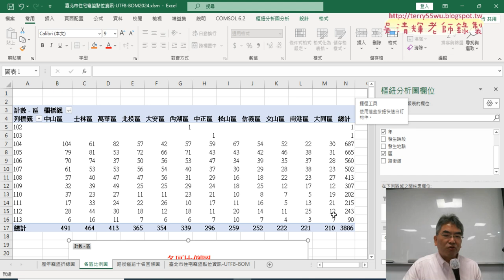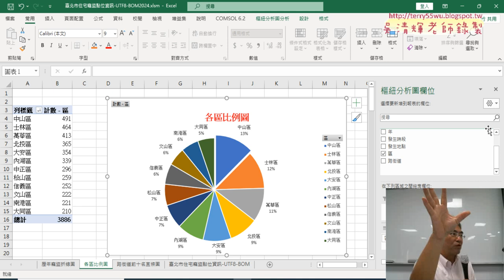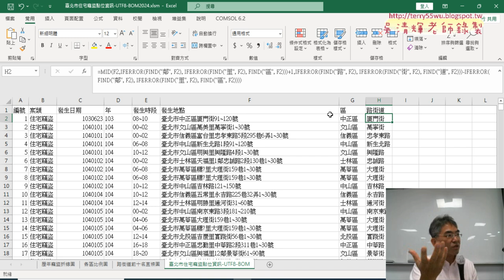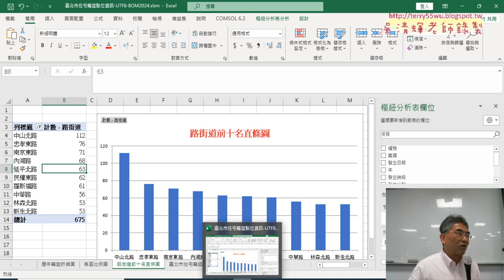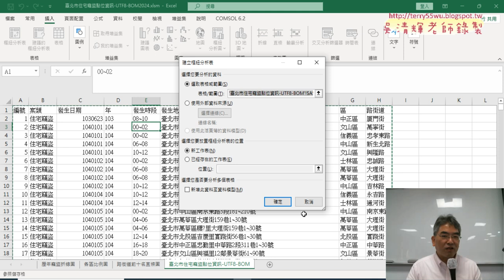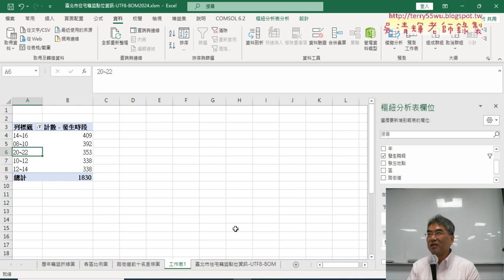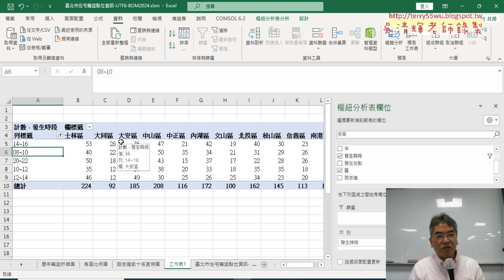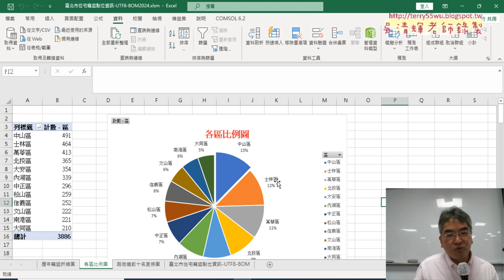01 重點複習與各區比例圖VBA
上課內容：
01_重點複習與各區比例圖VBA
02_用ChatGPT產生各區比例圖VBA程式
03_ChatGPT程式修改用詳細註解
04_開啟開放資料為亂碼的解決方式
05_錄製巨集產生各區比例圖

課程理念：
1.以循序漸進的方式, 透過詳細的說明和實用的50個Excel VBA範例,
2.進而解說EXCEL與資料庫的結合，甚至將EXCEL當成資料庫來使用，

吳老師  113/10/18